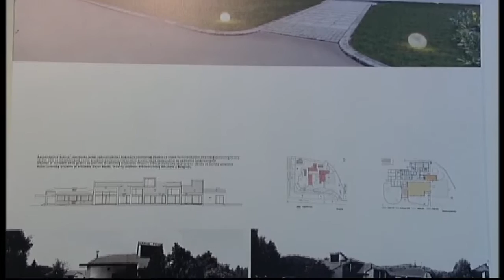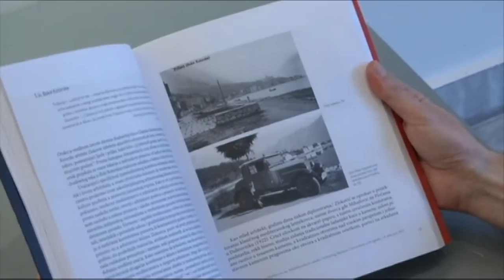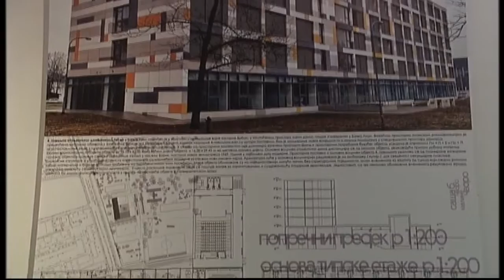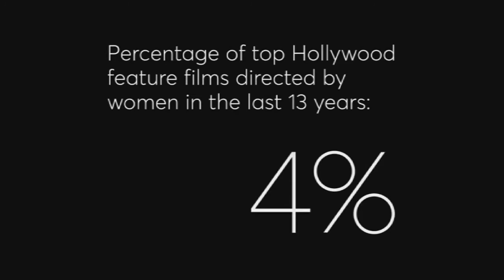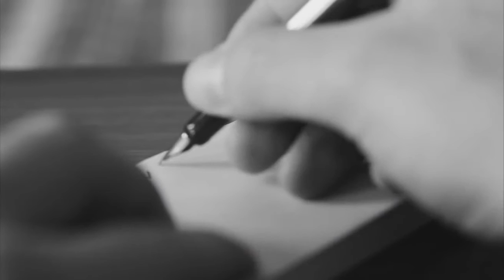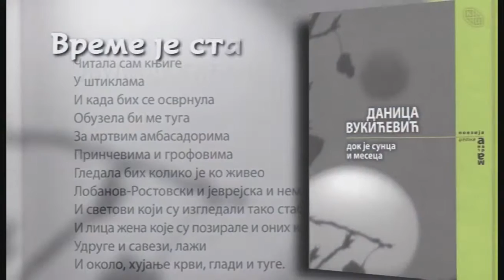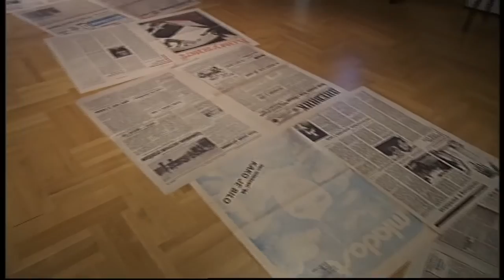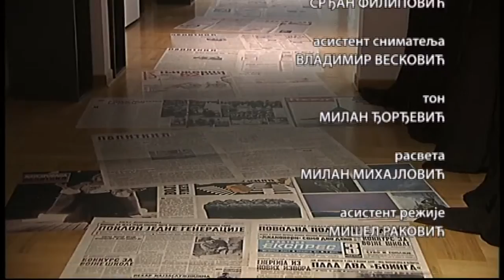Beokult: I pre i posle i sada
Godišnju nagradu Jugoslovenskog dramskog pozorišta i nagradu Fondacije Branka i Mlađa Veselinović dobila je nedavno glumica Nataša Tapušković, za naslovnu ulogu u predstavi "Nora! Šta se dogodilo nakon što je Nora napustila muža ili stubovi društva" koju je po komadu Elgride Jelinek režirala Snežana Trišić.
O Nori, pozorištu, značaju i položaju kulture i umetnosti kod nas za Beokult govori ova izuzetna glumica.
"Otvoreno" to je podnaslov 38. salona arhitekture koji i ove godine u Muzeju primenjene umetnosti predstavlja nove radove iz ove oblasti. Osim toga Savet salona sugeriše afirmativnu kritiku aktuelnog stanja kao prilog otvaranja nove perspektive za svet arhitekture.

13. Beogradski festival igre ulazi u završnicu izuzetnog programa sa ostvarenjima koja su iz čitavog sveta i ove godine na beogradskim scenama. Savremena umetnost igre nastoji da poveže sve druge umetnosti o čemu svedoči i pregled dešavanja na festivalu.

Koliko je teško snimiti film u Srbiji i kako je to kada je autor žena za Beokult govori rediteljka Ana Marija Rosi koja je, napokon, na konkursu Filmskog centra Srbije dobila inicijalna sredstva za svoj prvi dugometražni igrani film.
Danica Vukićević je jedna od najznačajnijih savremenih srpskih pesnikinja. Nedavno je objavila novu zbirku poezije pod naslovom "Dok je sunca i meseca" i ušla u uži izbor za ovogodišnju Disovu nagradu.

U Istorijskom muzeju Srbije u toku je izložba pod nazivom "I pre i posle i sada" umetnika Čedomira Vasića koja predstavlja rezime dugogodišnjih istraživanja i potrage za vremenom, sećanjem, kontinuitetom u životu i umetnosti.

Snimatelj Tihomir Mitrović
Montaža Nada Dodig Zildžić
Realizator Sanja Redžić